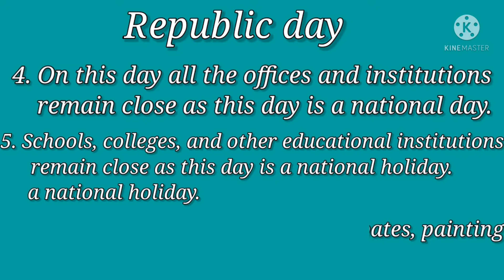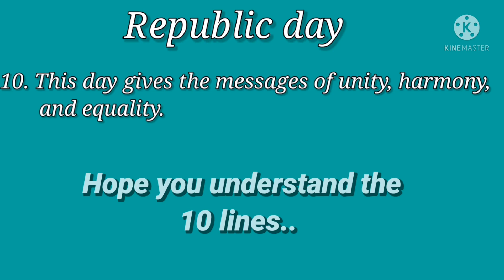10 lines on Republic day | For kids | Multi Activities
This video is for kids.. They can easily understand the 10 lines on Republic day..  If you like the video,

Thanks ❤️❤️